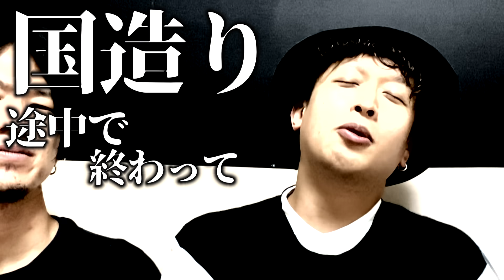【日本神話②】イザナミの死と「絶対に見てはいけない」世界の神話に共通する禁断のルール…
2023年6月29日発売！下記のリンクから予約可能でございます！